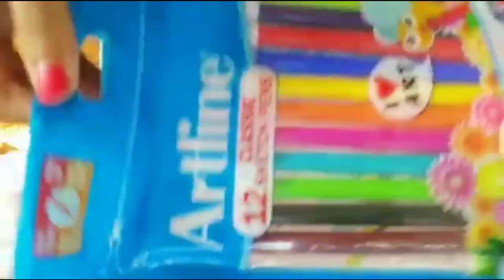How to draw christmas tree 🌲christmas